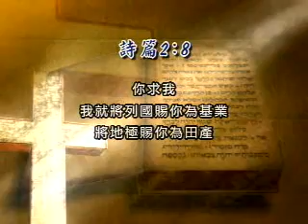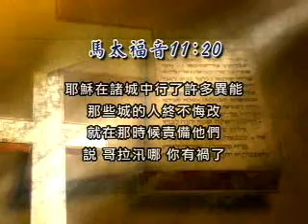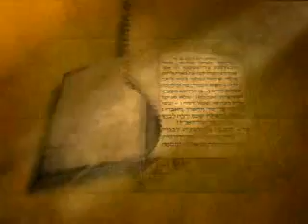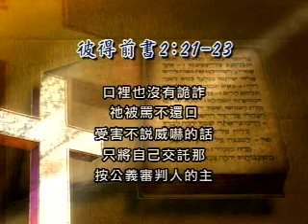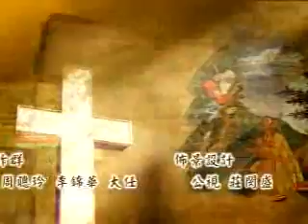作主眼中有福的人(3)~作一個溫柔的人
空中主日學
新約精讀／作主眼中有福的人
講員：程蒙恩長老
福氣人人愛，但基督徒所求的福氣，與一般人有什麼不同呢？怎麼樣的人才是主耶穌眼中看為有福的人？除了大家熟悉的「八福」，聖經中還有許多地方提到福氣。本系列中，程蒙恩長老將引用新約多處的經文，讓我們用神的眼光看福氣，學習成為一位主眼中有福的人！